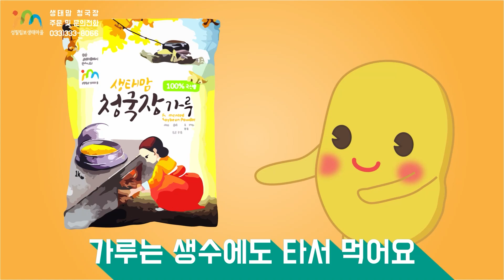22/08/31 아프리카 30일간 대장정 - 카사리아 생태마을 꼭지점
되살림회원과 다볼사이버교우들의
뜻깊은 기부를 통하여 나날이 발전하고 있는
"아프리카 잠비아 카사리아"
22년도 황신부님과 함께 카사리아의 달라진 모습을
구경해 볼까요?